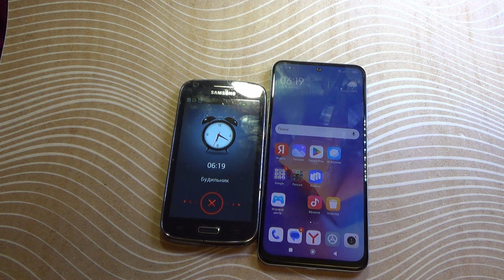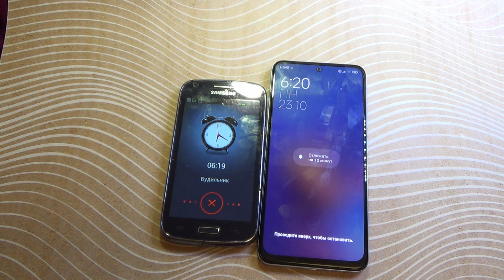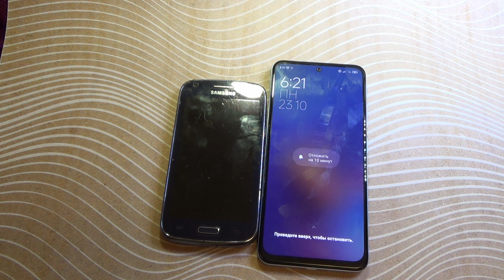REDMI Note 12S / SAMSUNG GALAXY CORE GT-18262 / Incoming Call Collection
The sound of alarm ringtones